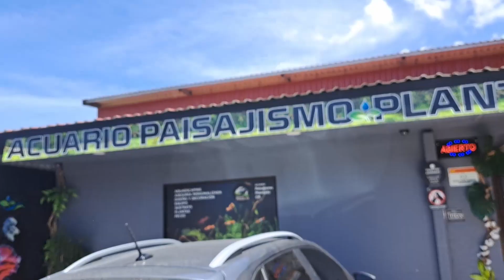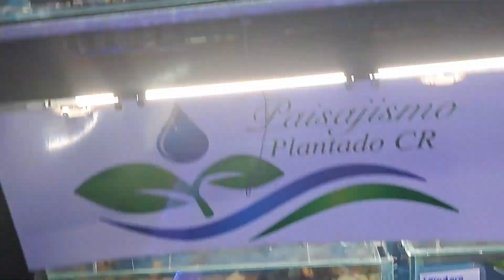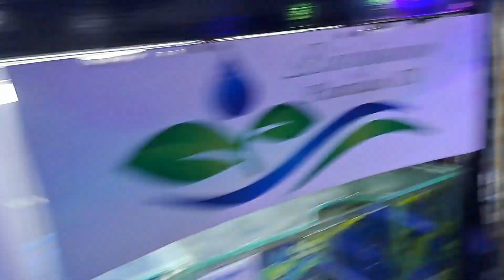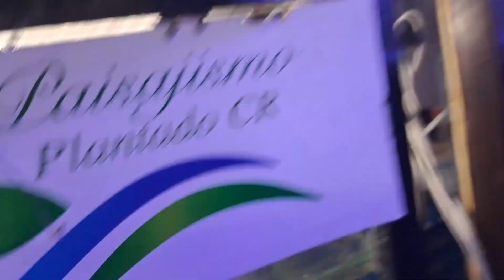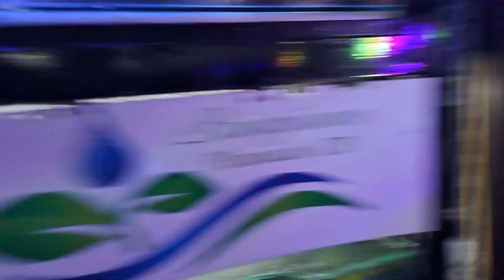Best planted aquarium store in Costa Rica - Paisajismo Plantado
Today we take a short trip to perhaps the best store for aquascaping in all of Costa Rica. The mission is to pick up either some guppies or a betta for my outside aquatic plant bin. I was amazed at how well this store has turned out. We used to visit this place when it was a pretty small aquarium down a dead end alley. It was still pretty good back then but they recently upgraded and it's pretty impressive. The style of these aquariums is quite typical for Costa Rican aquascapes. They've very natural looking and are usually quite low maintenance setups. Despite me having problems speaking Spanish the owner is always super helpful.